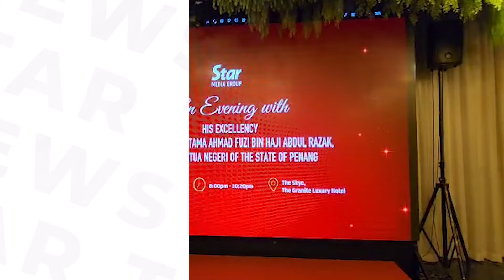Star Media Group donates RM27,600 to Penang Governor’s Charity Foundation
Star Media Group Berhad (SMG) has donated a sum of RM27,600 to Penang Governor’s Charity Foundation (Yayasan Amal Tuan Yang Terutama Yang di-Pertua Negri Pulau Pinang) on Wednesday (Jan 24).